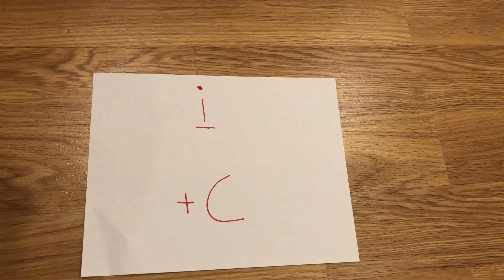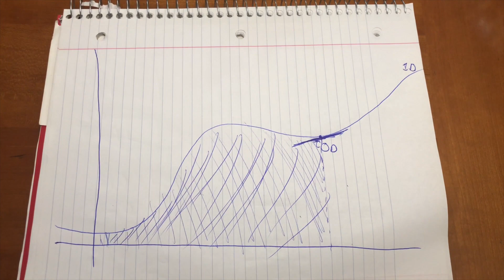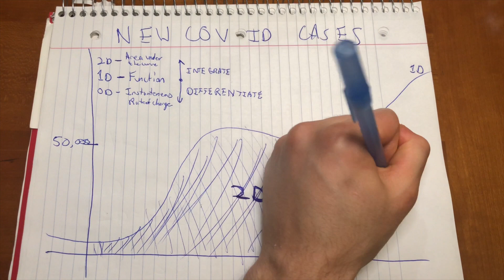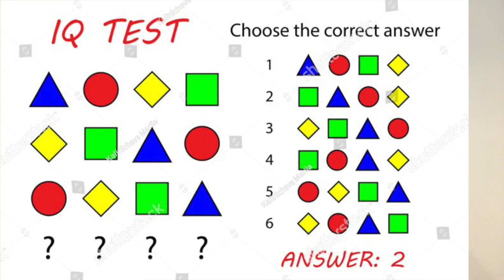Calculus: The Sequel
Even math is not above being milked

00:00 0 - Intro
00:54 1 - Doing Math for Fun!
05:19 2 - The Authorship Question
08:58 3 - The Goldilocks Difficulty